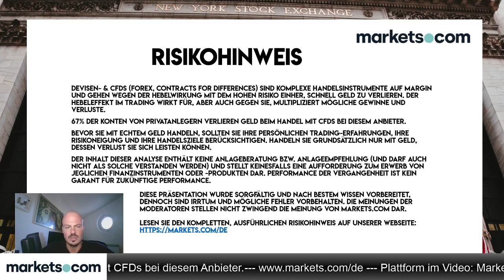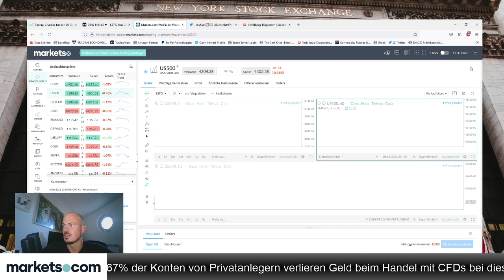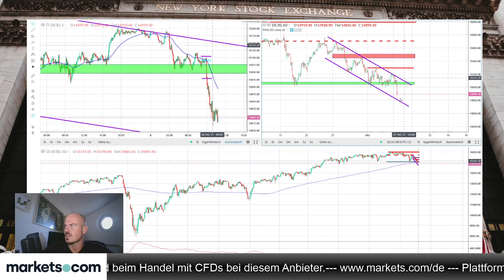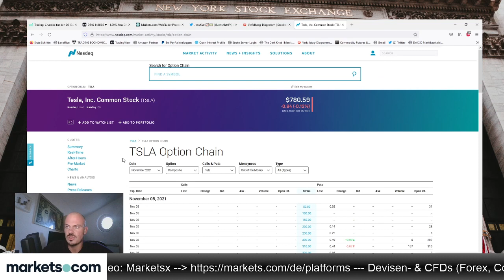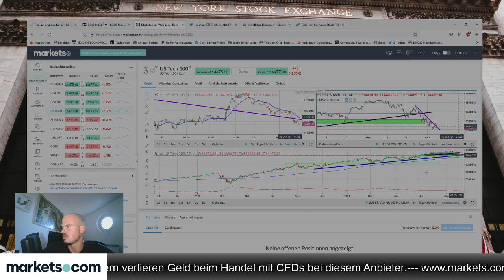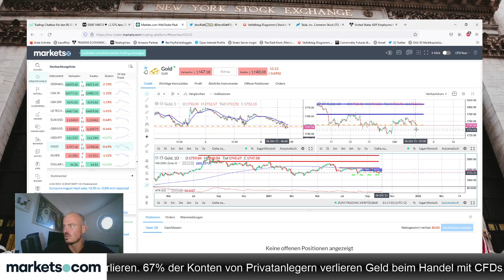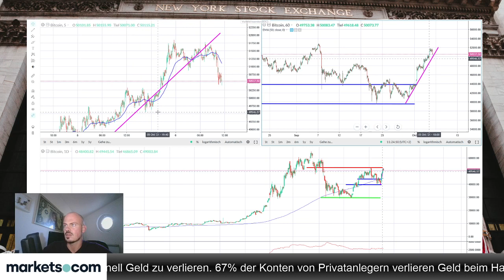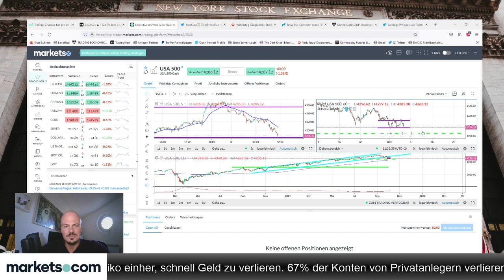Dax bricht die 15.000 - Long gegen die 14.800?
Der Dax rutscht heute unter die runde Marke von 15.000 Punkten. Sollte oder könnte man die Marke von 14.800 Punkten für einen Long-Einstieg nutzen? Dies bespricht Jens Klatt im folgenden Video.